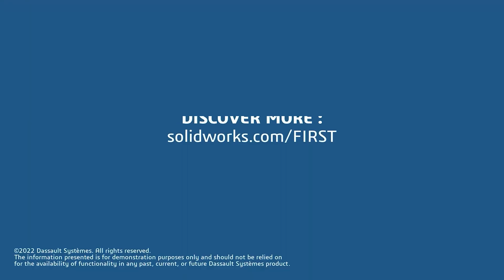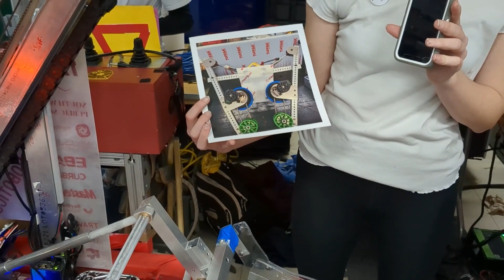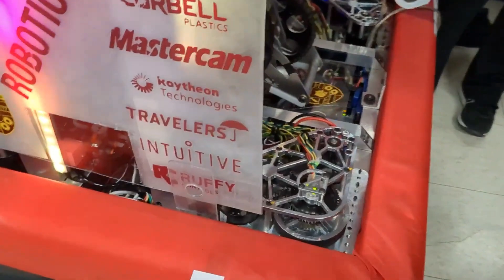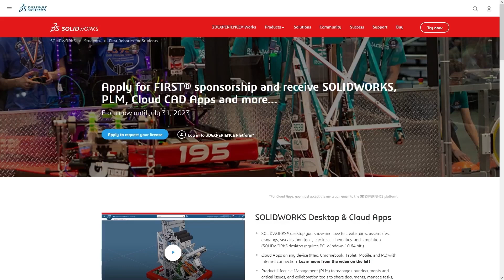Behind the Bumpers | 177 Bobcat Robotics | Charged Up Robot Overview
177 Bobcat Robotics had a strong finalist showing at their first event and their innovation in control award really highlights why. Hear about all the iterations of their intake and a full demo of positional control of this Charged Up robot overview on Behind the Bumpers.

This video is supported by SOLIDWORKS. All FIRST teams can get SOLIDWORKS suite of apps for free and make sure you utilize the 3DEXPERIENCE platform to maximize your teams SOLIDWORKS experience.

Vote in the FRC top 25 Sun 5pm ET-Mon 5pm ET